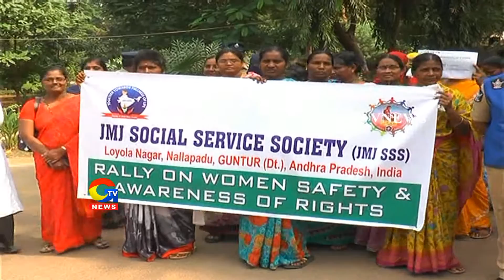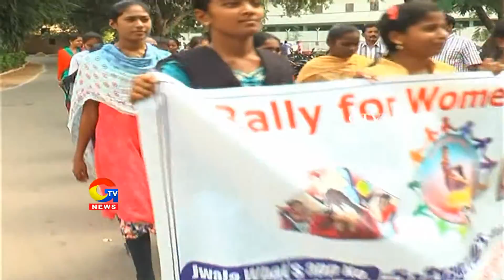Women Safety Rally in Guntur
Women Safety Rally in Guntur|GTVTELUGUNEWS|
Women Safety Rally in Guntur|GTVNEWS|
For more Latest Updates on News :